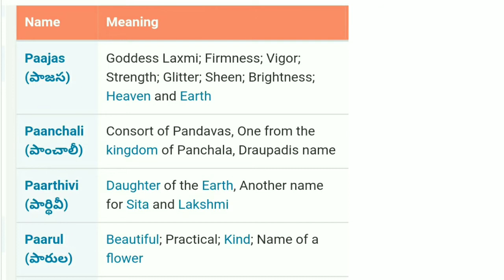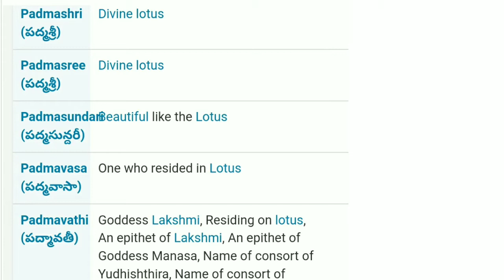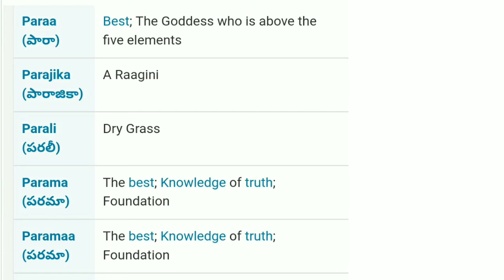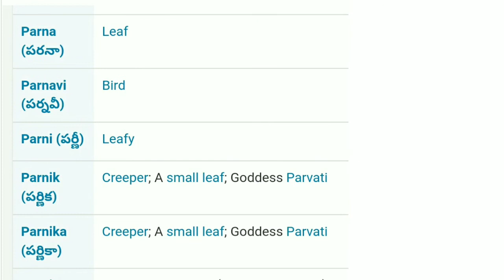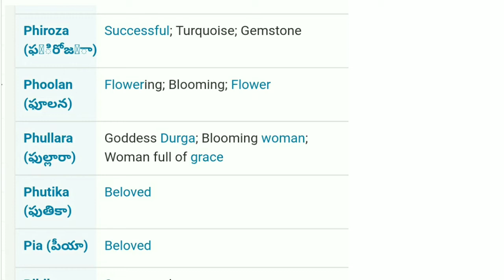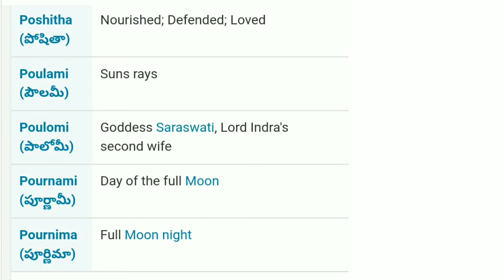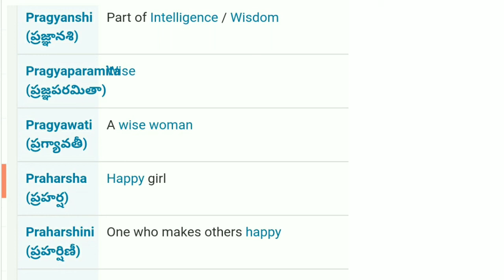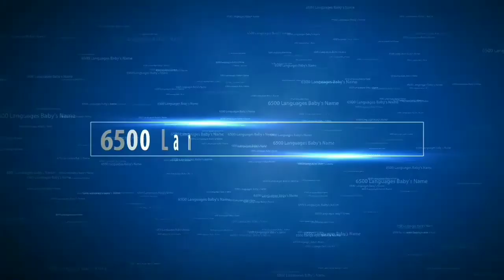P Letter Telugu Girl Name | P అక్షరంతో అందమైన అమ్మాయి పేరు | Babies Name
Video Title : P Letter Telugu Girl Name | P అక్షరంతో అందమైన అమ్మాయి పేరు | Babies Name
Record and Voice : Joy Reignz

    यह वीडियो विशेष रूप से बच्चे के माता-पिता के लिए है जो अपने प्यारे बच्चे के लिए नाम चाहते हैं।

      यहाँ, कुछ लड़की / लड़के के नाम अर्थ और अनूठे नामों के साथ जोड़े गए हैं।

के बारे में :  यह चैनल उन लोगों के लिए है जो अद्वितीय, असामान्य नाम की तलाश में हैं।
 मुझे अपने ज्ञान और अनुभव को साझा करके, इस दुनिया में लोगों की मदद करना पसंद है।